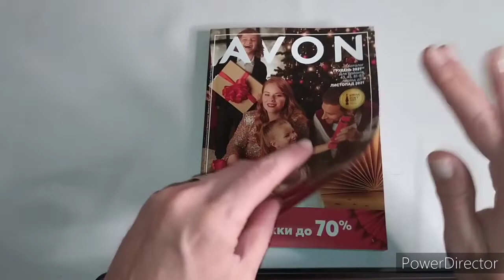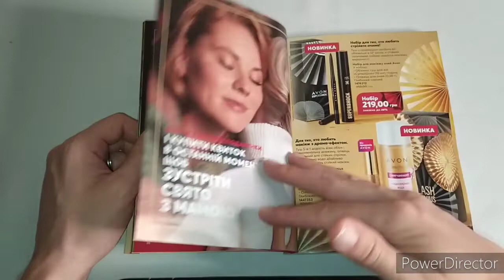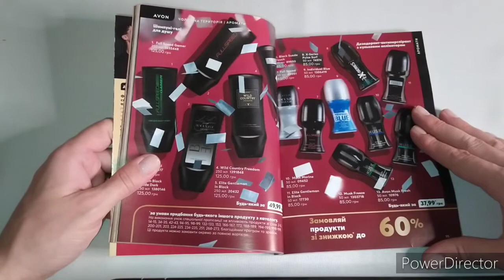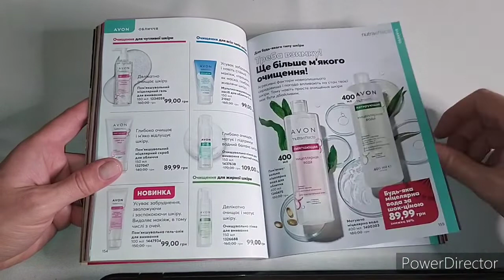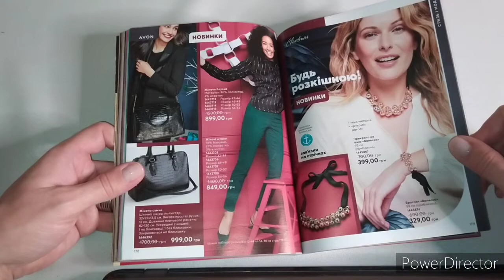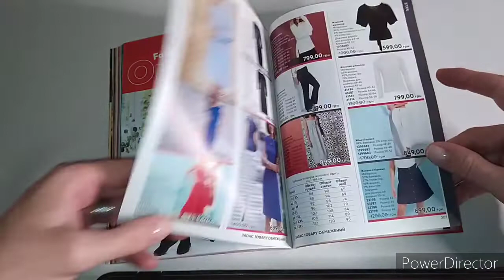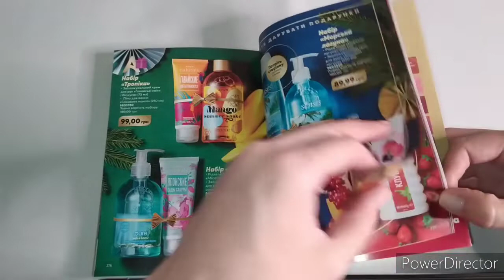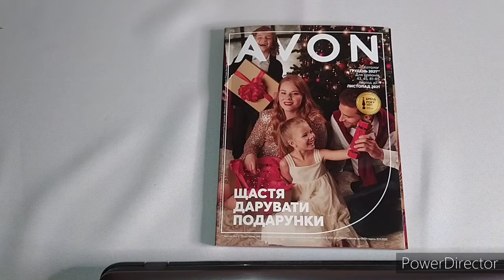Обзор КАТАЛОГА AVON за ДЕКАБРЬ 12/2021 Украина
Всем привет! =) Сегодня хочу поделится новым каталогом AVON за ДЕКАБРЬ 12/2021 Ну что могу сказать !!! Что как всегда цены растут, растут не по-детски Но для каждого что-то как всегда найдется, потому что есть продукты Которые по Комиссионка и по шок - ценам. =)))))

Платно:
Приват банк 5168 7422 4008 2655
Бесплатно:
Спасибо вам большое за понимание и поддержку, мне очень приятно !!!